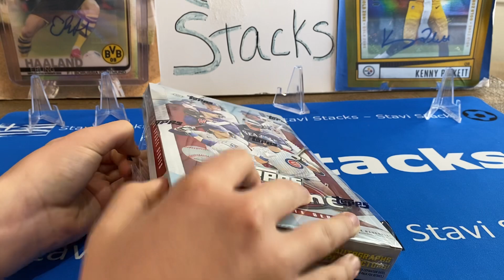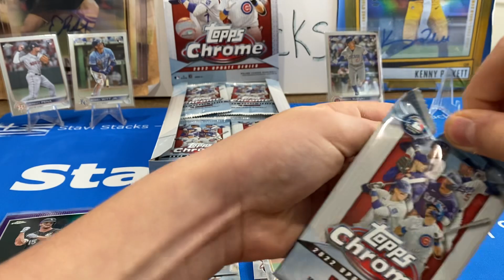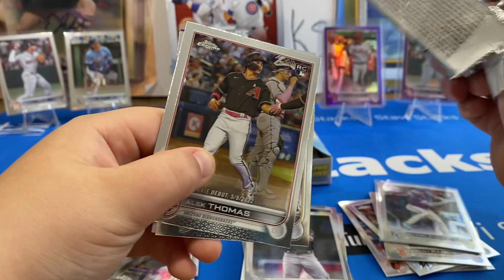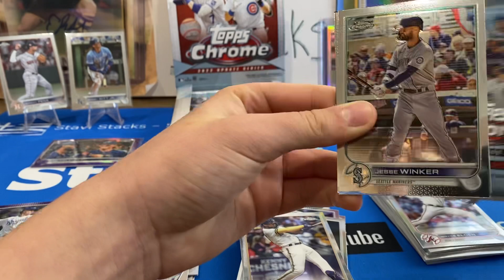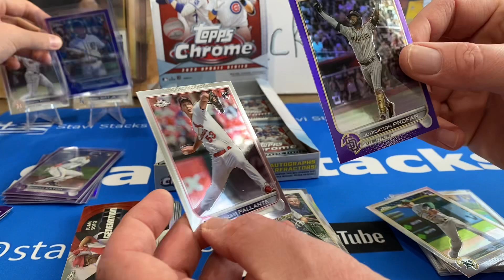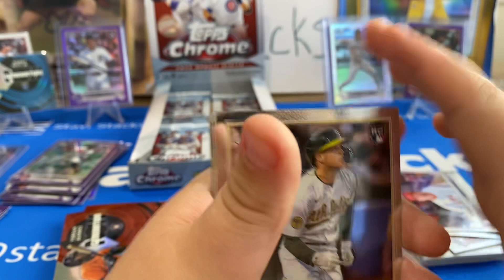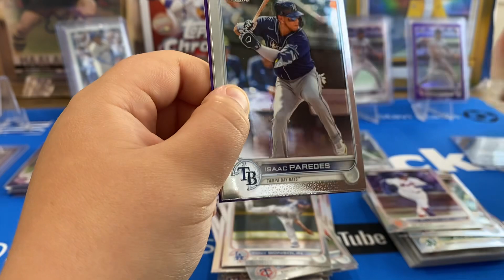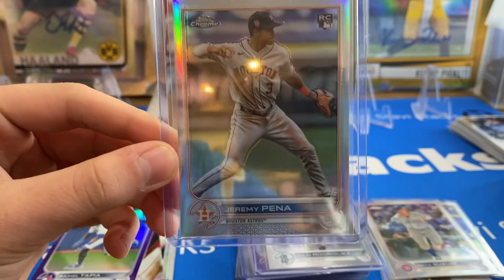2022 Topps Update Chrome box rip! Julio Bobby Jeremy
We rip a sweet box of Topps Update with a great rookie class to hunt